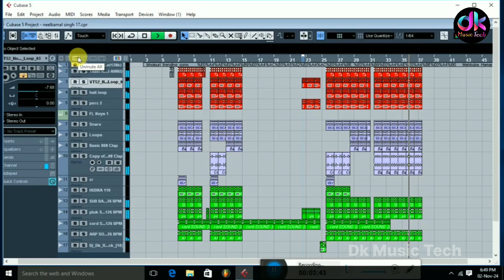Mehbooba Hamar/neelkamal singh/Cubase 5 Project File Free Download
Mehbooba Hamar/neelkamal singh/Cubase 5

Cubase 5 Project File Free Download
how to send cubase 5 project
cubase 5 tutorial in hindi
cubase 5 tutorial for beginners
cubase 5 me plugin kaise add kare
cubase 5 me rhythm kaise banaen
cubase 5 me song mixing kaise kare
cubase 5 mixing and mastering
cubase 5 mixing and mastering bhojpuri
cubase 5 mixing and mastering 2023

education , personal use tips the balance in favor of  fair,

Thank you for watch video :::::::::::::::;::::::::::::::::::::::::::::::::